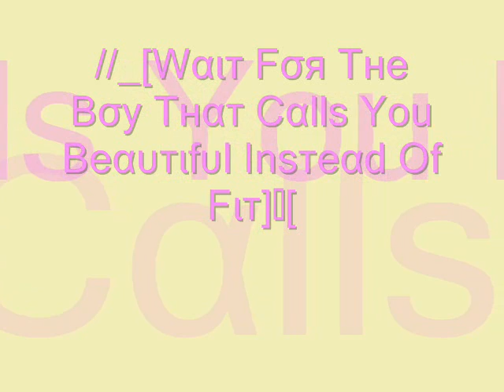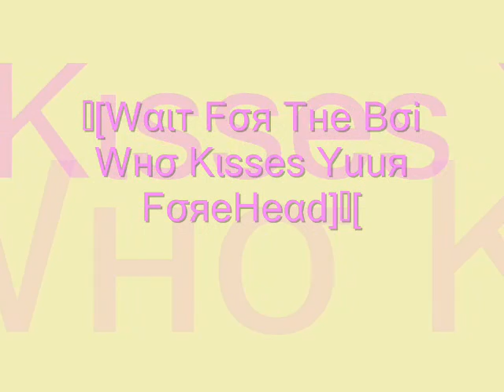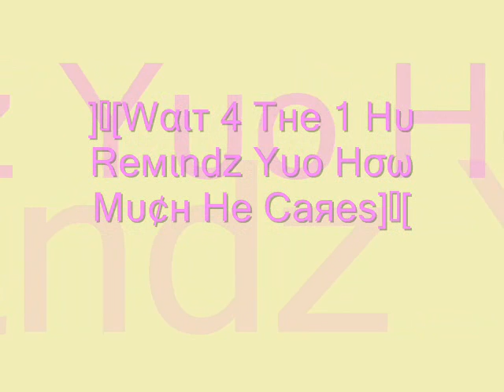Wait__Xx [A]nd He's Thu OnE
L0ve